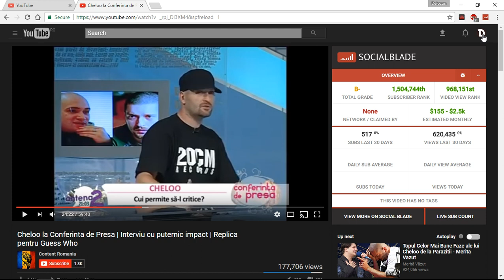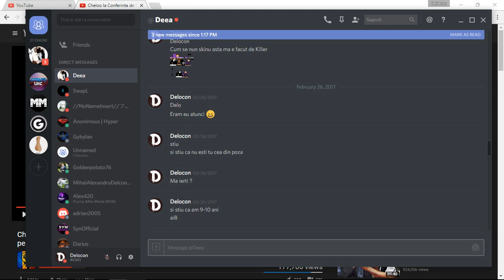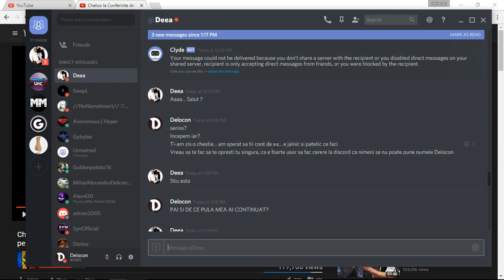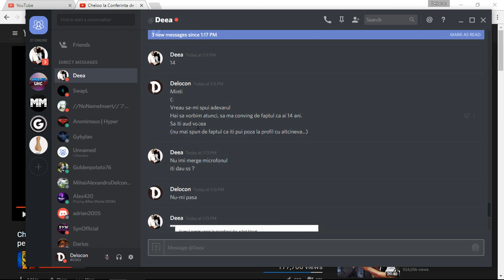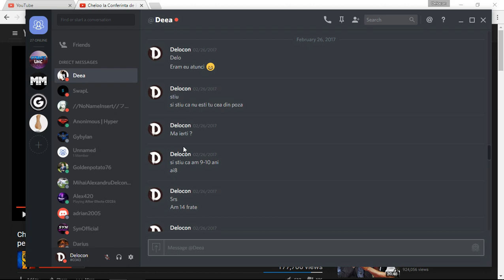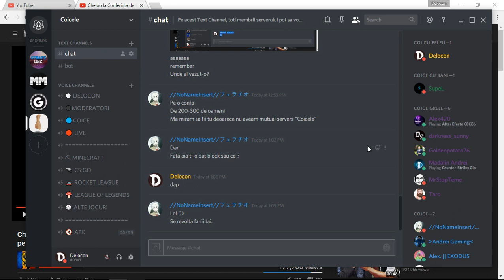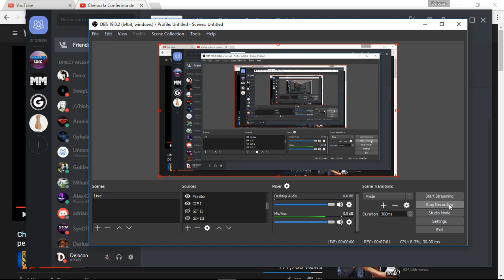cplm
Discordul meu este: Delocon#0343

Discordul pizdei are tag-ul 0216, cand il vedeti, direkt clic dreapta delet

PACE PENTRU GANGSTERI ZICCCCC

Live azi de la 18 sau 19, pwp josh